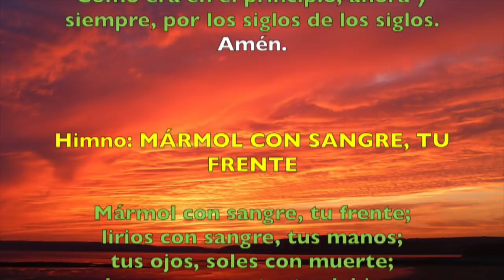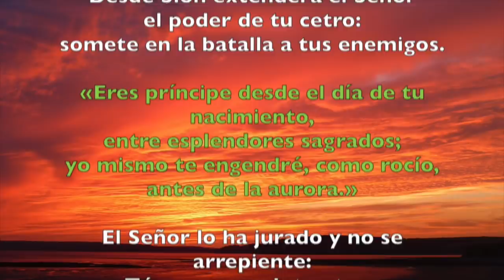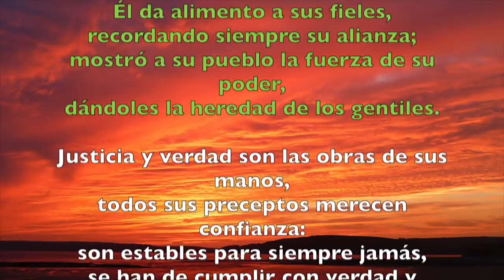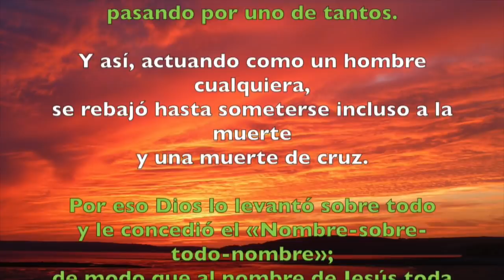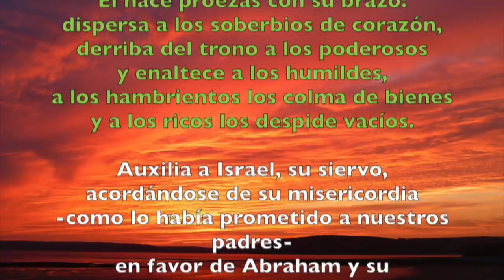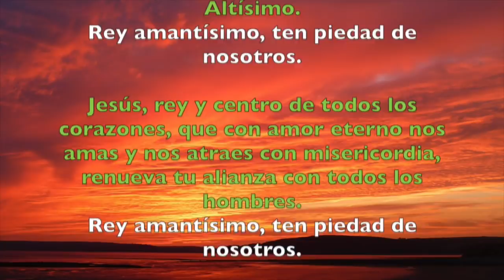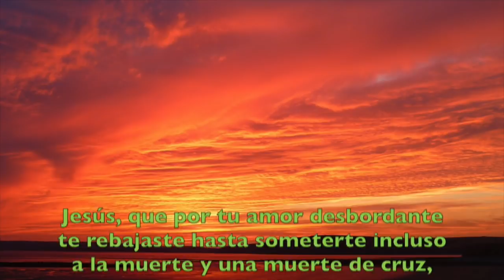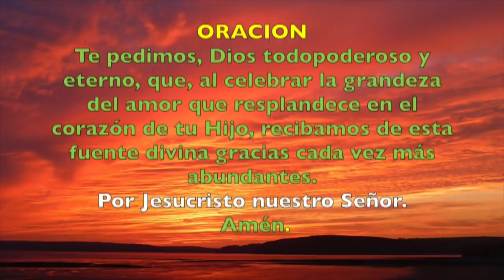Oración de la tarde (Vísperas), VIERNES 8 DE JUNIO | Padre Sam